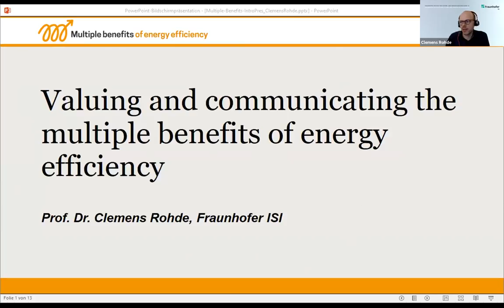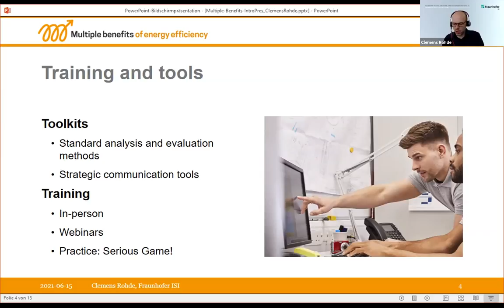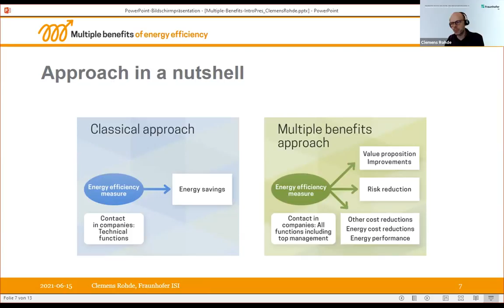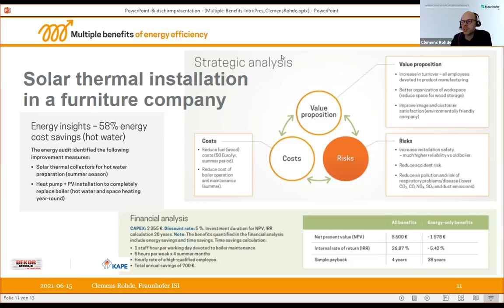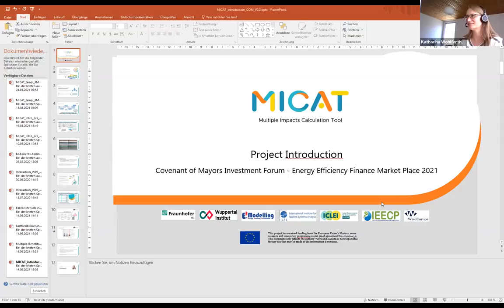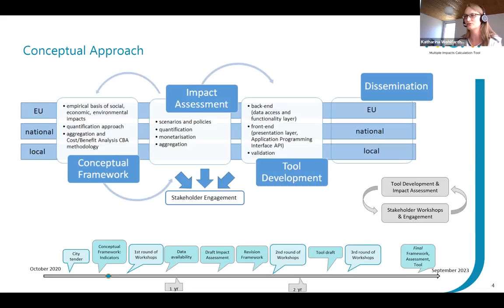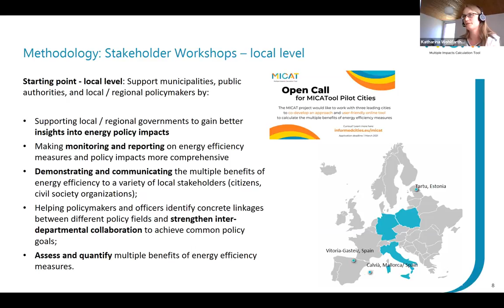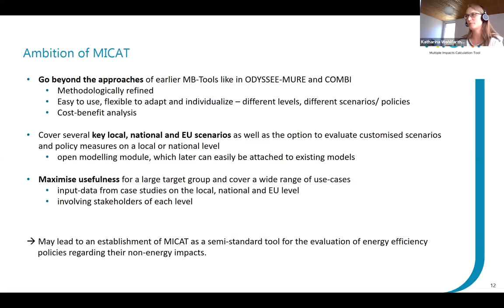MICAT + MBENEFITS: Quantifying and communicating the impacts of energy performance investments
The goal of MICAT (Multiple Impacts Calculation Tool) is the development of a comprehensive approach to estimate Multiple Impacts of Energy Efficiency. The MICATool would enable policy-makers and practitioners to conduct simplified analyses for different data and policy scenarios, in order to compare and assess the relevance of the multiple impacts, and strengthen reporting and monitoring at the three governance levels (local, national and EU). The project sets a sound scientific empirical basis for monitoring Multiple Impacts while providing a publicly available and easily usable online tool which shall be developed in a co-creational manner with the respective governance levels and stakeholders to address a broad target group and interested actors.

Project-level investment decisions are not based on a single issue like energy savings, but on the project's strategic priorities and values, an assessment of the risks involved, and anticipated benefits (e.g., increased productivity, regulatory compliance, reduced maintenance, greater reliability, improved workforce satisfaction and retention).

Within the M-Benefits project we developed analytical methods and tools to identify the multiple benefits and strategic impacts of energy saving actions to increase the uptake of energy saving measures. A broad range of stakeholders has been trained in our method. The developed tools and methods have been validated in 50 pilot projects.